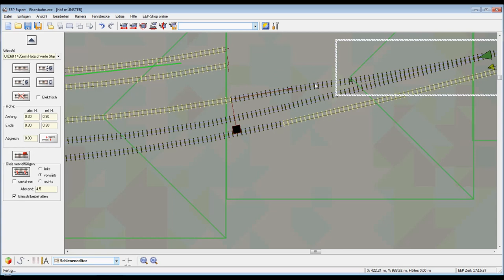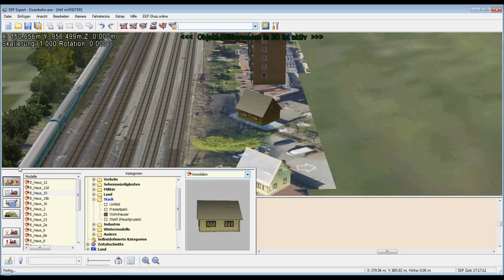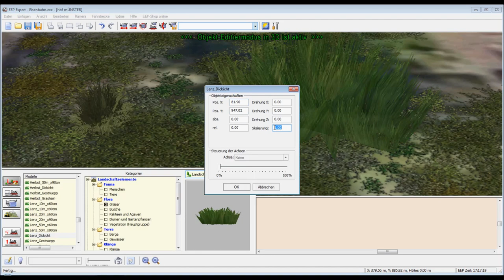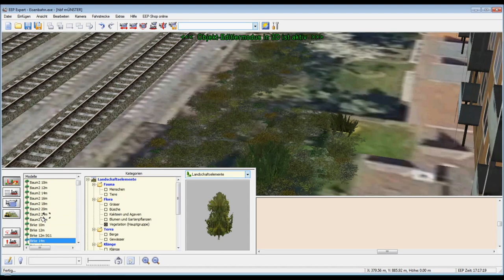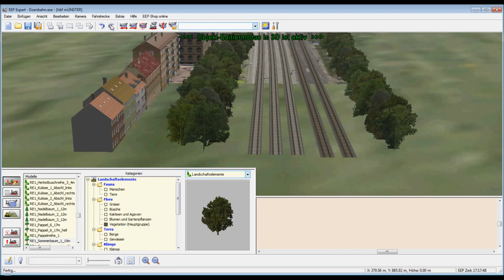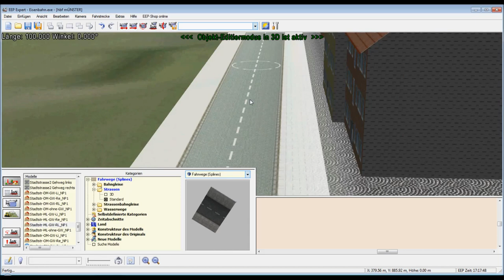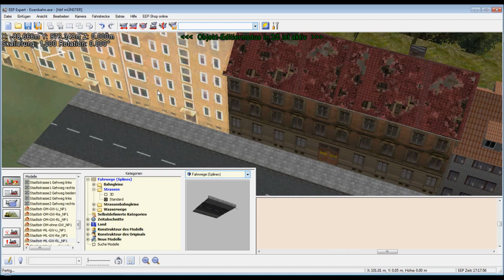Let´s Show EEP 9 #28 Der Hbf Münster entsteht #7 HD)